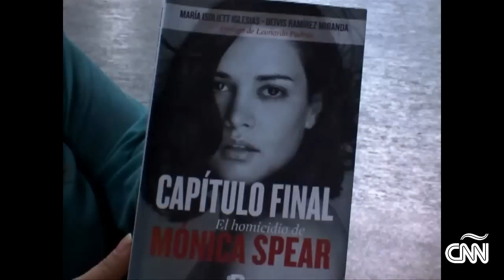Venezuela recuerda a su "prima Ciela"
Hace un año la exreina de belleza venezolana y protagonista de la telenovela "Mi Prima Ciela", Mónica Spear y su pareja Thomas Henry Berry fueron asesinados en una carretera en el estado Carabobo.